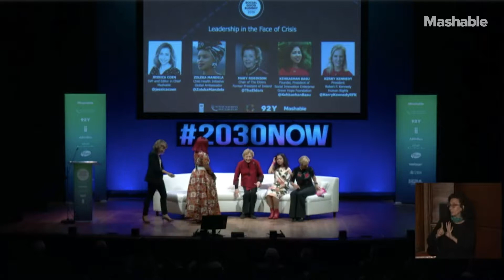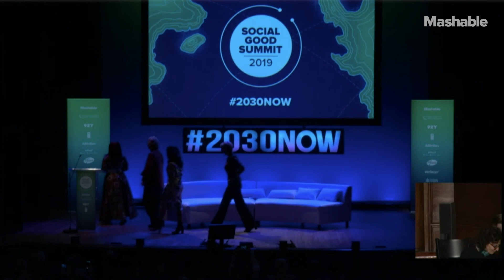"Leadership in the Face of Crisis" [Social Good Summit 2019]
Jessica Coen in conversation with Zoleka Mandela, Mary Robinson, Kerry Kennedy and Kehkashan Basu at the 10th Annual Social Good Summit